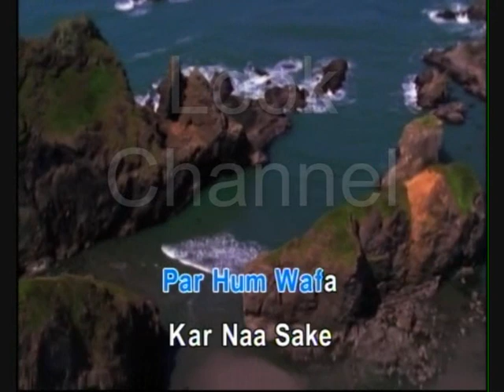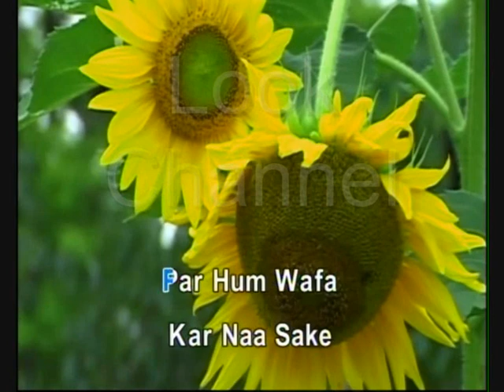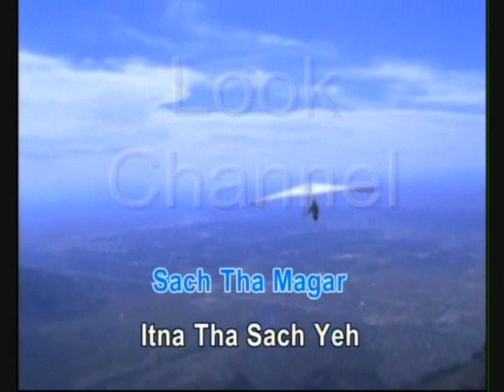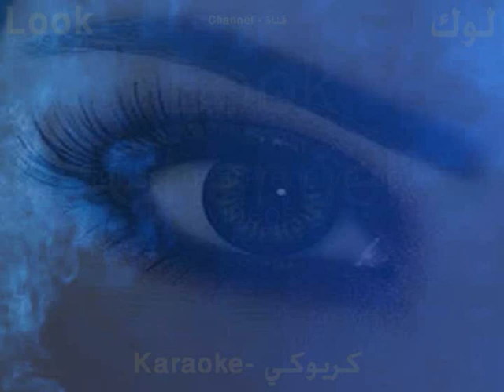Hum bewafa - Kishore kumar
हम प्रत्येक लाइक, टिप्पणी और प्रत्येक नई सदस्यता के लिए एक नया कराओके वीडियो प्रकाशित करेंगे
आपका समर्थन अधिक गाने बनाने और प्रकाशित करने में मदद करता है
वीडियो को अपने दोस्तों के साथ साझा करें और फैलाएं